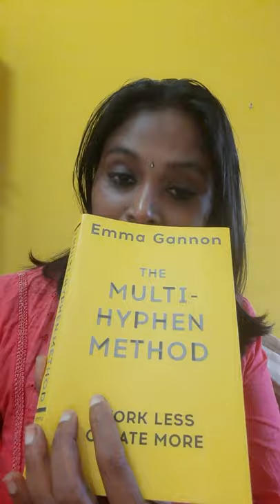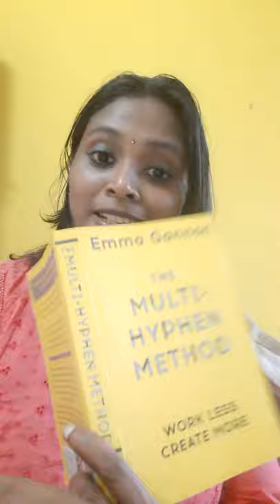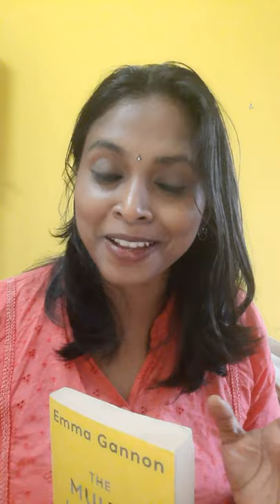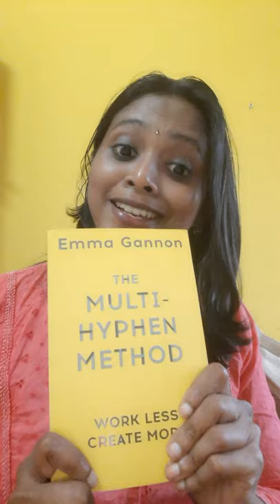Book Intro : The Multi Hyphen Method by Emma Gannon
Hey, Have you ever thought of pursuing multiple careers / business in life? And everyone around said, " Don't do too many things. Focus on One? "

Well, If you read this book, You will learn to give an apt reply to such Naysayers 😄

Also In this video, I am talking about the new Career Strategy Course that I am launching in June.

Do watch and share / tag / comment people who might find this useful information 😍

You can buy this Book from Amazon

Or